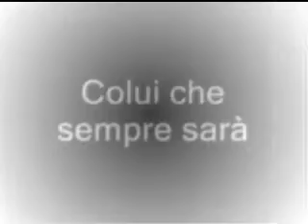Atto coraggioso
Mangia un pezzo di panino con Nutella Melanzana e un pizzico di coca cola...che schifo!!!

allison jay leno david letterman richard petty nascar daytona final lap waltrip win flip die bill france indy car head on skull fracture 3 goodwrench gm cocacola mentos michael jordan shaq nike magic johnson nuggets lakers raptors chicago los angeles skyline california red hot chili peppers sex love lennon ono rolling stones country music slang fuck cinnamon mature slut horny strip oprah winfrey aguilera britney spears jessica simpson jack daniels kentucky wisconsin watkins glen pocono miami michigan fontana darlington florida documentary science g force impact bloopers fall winter games olympics atlanta figure skating carl lewis angelina jolie oscar super bowl stanley cup nhl nfl mlb turn male female autopsy surgeon barbie brain broken leg arm sudden flag seat belt front rear wing flap plane airport bari san nicola mola cozza cozze polignano lecce merda matera monopoli barletta foggia trani molfetta toti tata andria poggiorsini gravina irsina tricarico ferrandina canosa cerignola prairie du chien la crosse madison green bay packers toronto ottawa niagara falls buttermilk falls ithaca new york wtc twins towers suicide collapse osama bin laden saddam hussein decapitation execution tornado hurricane weather texas nevada columbia challenger virginia carolina dakota minnesota ohio montana iowa illinois fort worth houston paris hilton london david bowie oasis full monty bob dylan bruce springsteen u2 travis canada mexico asia japan nippon tokyo hiroshima nagasaki hitler mussolini nazi jewish oven poland denmark sweden norway north pole ass tits cock dick replay touchdown full time half referee tv show on air cnn cbe abc nbc cnbc fox life newsweek boeing 747 737 kennedy jfk newark harlem brooklyn verrazzano marathon russia racing wall smoke brake moto wheel hand apron pace peace chance mark martin jeff gordon matt crazy funny jokes hell paradise knowles haiden valentino rossi loris capirossi casey stoner felipe massa kimi raikkonen alonso flavio briatore gregoraci alessia marcuzzi manuela arcuri jenny mccarthy carmen electra dita von teese erika eleniak baywatch mtv video awards unplugged live performance concert rose bowl doors of perception jim morrison ray manzarek john densmore robbie krieger playboy the greatest rock band ever (more) (less)